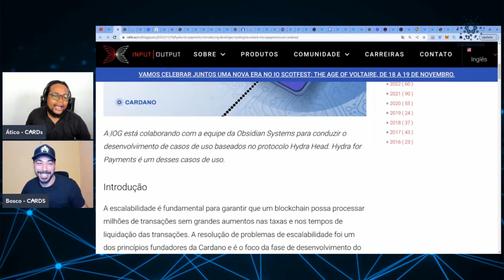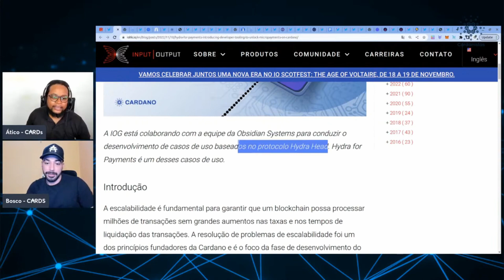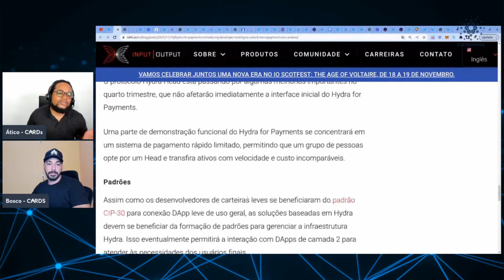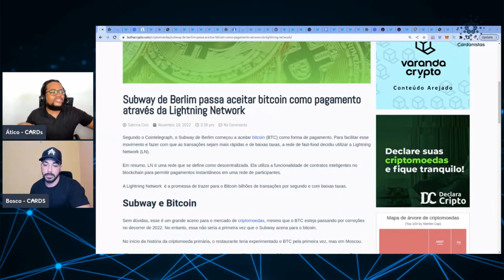Micro-pagamentos com Hydra - Layer 2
NOSSAS REDES

PARCEIROS